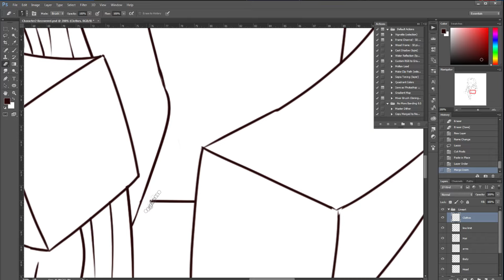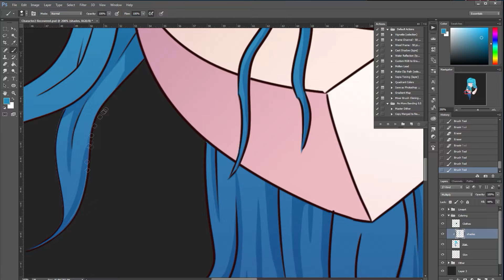Speed Art - My Logo Character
My very first speed art video.
Feedback and suggestions are more than welcome.

Software used to record: Nvidia Shadowplay